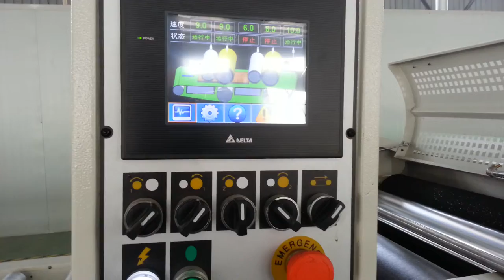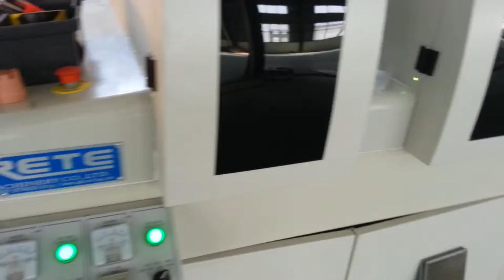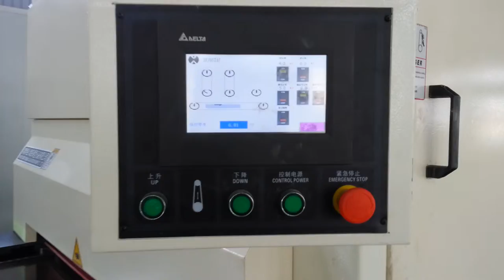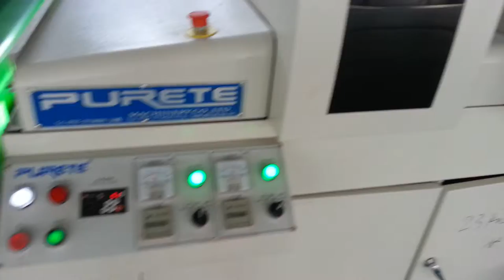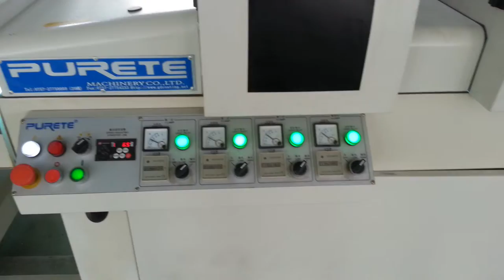Fiber cement board roller and curtain coating line with hot transfer film do simulated marbling